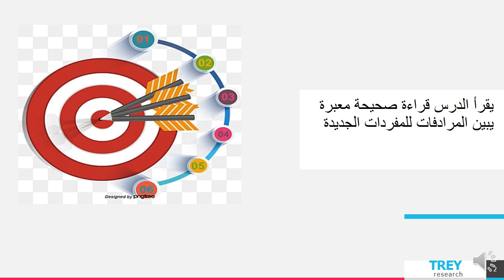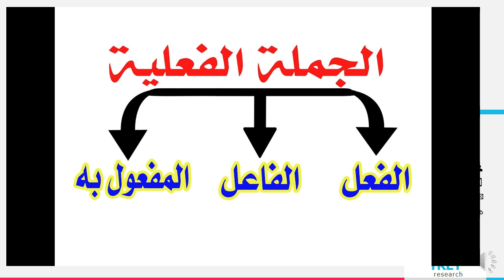الأسبوع 11 المعلمة هيفاء السويطي